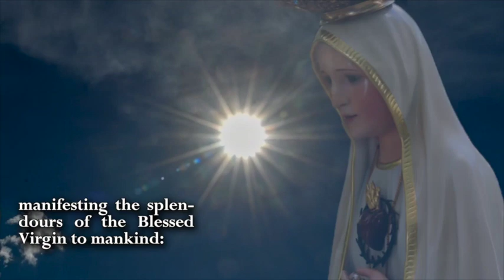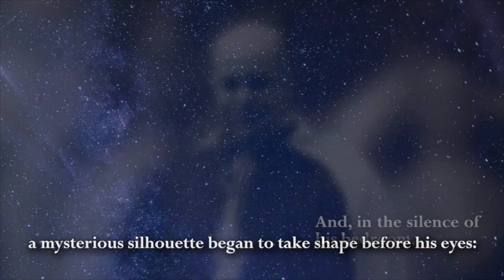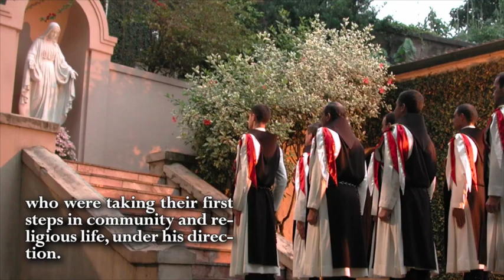Mons. João Cla Dias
Founder of the Heralds of the Gospel